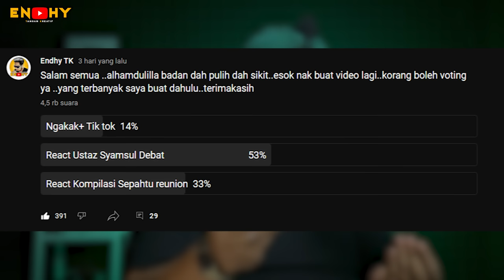IBU TUNGGAL WAJIB TENGOK NI 🤣❗️ USTAZ SYAMSUL DEBAT ❗️ REACTION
SALAM SEMUA..!!!

 @Syamsul Debat TV

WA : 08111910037